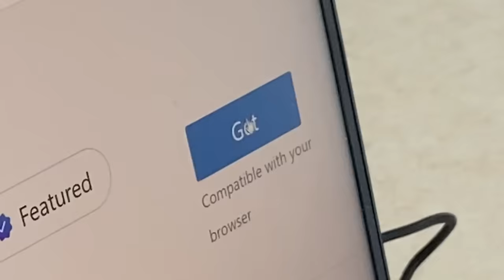You Wouldn't Download an Adblocker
This ad appeared before my YouTube video, help idk where it came from?